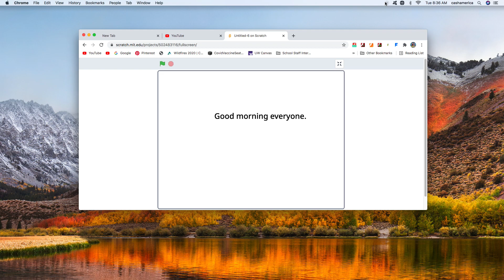Good morning everyone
And guys, if you're watching this, good morning to you all. :)